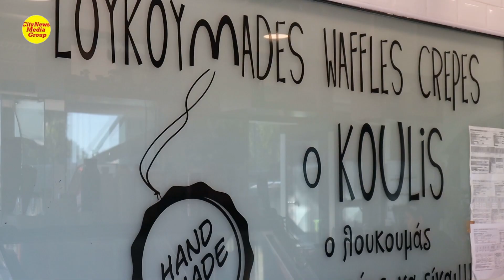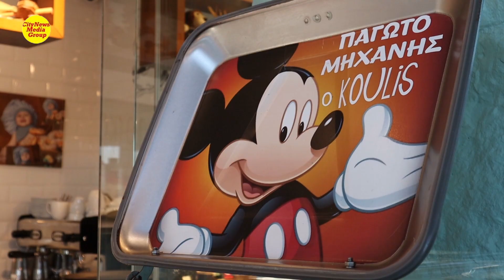Ο ΚΟΥΛΗΣ, Κρεπερί στην Ελευσίνα